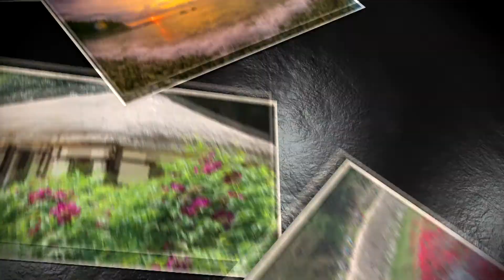[포토힐링타임] 앵글속에 비친 수묵화- 성치풍 작가